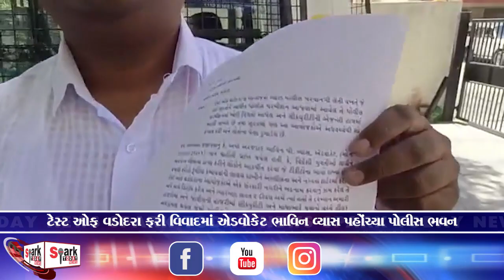ટેસ્ટ ઓફ વડોદરા ફરી વિવાદમાં એડવોકેટ ભાવિન વ્યાસ પહોંચ્યા પોલીસ ભવન 2023 | Spark Today News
ટેસ્ટ ઓફ વડોદરા ફરી વિવાદમાં એડવોકેટ ભાવિન વ્યાસ પહોંચ્યા પોલીસ ભવન